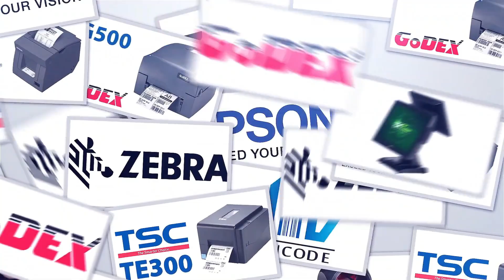Thay thế lắp đặt dao cắt máy in công nghiệp TSC MX 241P - 341P - 641P, MX 240P - 340P - 640P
0:00 Intro
0:05 Giới thiệu
0:16 Tem sau khi cắt
0:21 Video thực tế
0:34 Nơi sửa chữa uy tín
0:40 Outro

► VP.HN: số 33 ngõ 71 Nguyễn Thị Định, Trung Hòa, Cầu Giấy, Hà Nội
► VP.HCM: 812 Trường Chinh, P.15, Q.Tân Bình, HCM
► Điện thoại: 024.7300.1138 (HN) – 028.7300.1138 (HCM)
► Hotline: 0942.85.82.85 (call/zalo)